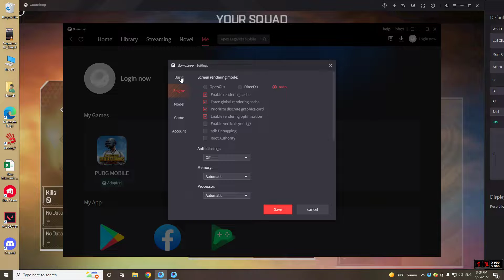Apex Legends Mobile | GTX 750 TI 2GB ( Maximum Settings )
Case: Redragon Sideswipe 601
CPU: Intel Core i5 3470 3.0 GHz
Ram: Kingston 8GB DDR3 1600 Mhz
Motherboard: ASUS P8B75-M/CSM
HDD: WD 1TB Hard Disk 7200RPM
GPU:GTX 750 ti 2GB GDDR5
PSU: Cooler Master 500W
OS: Windows 10 Pro Version 21H2 64 bit

B4 Benchmark
B4 Benchmark